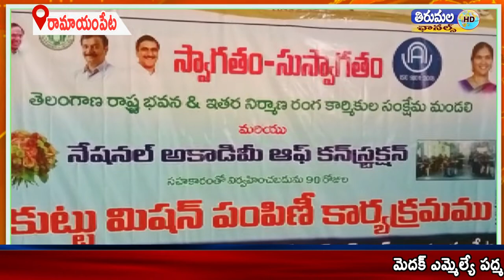రామాయంపేట మున్సిపాలిటీ లో కుట్టు మిషన్స్ పంపిణీ చేసిన మెదక్ ఎమ్మెల్యే పద్మ దేవేందర్ రెడ్డి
మెదక్ ఎమ్మెల్యే పద్మ దేవేందర్ రెడ్డి రామాయంపేట మున్సిపాలిటీలో న్యాక్ ద్వారా కుట్టుమిషన్ శిక్షణ ఇచ్చి ఉపాధితో కుటుంబాలకు ఆధారం కలుగుతుందని మూడు నెలల పాటు శిక్షణ పొందిన లబ్ధిదారులు ఎంతో నైపుణ్యంతో విద్యను అభ్యసించాలని మెదక్ ఎమ్మెల్యే పద్మ దేవేందర్ రెడ్డి అన్నారు